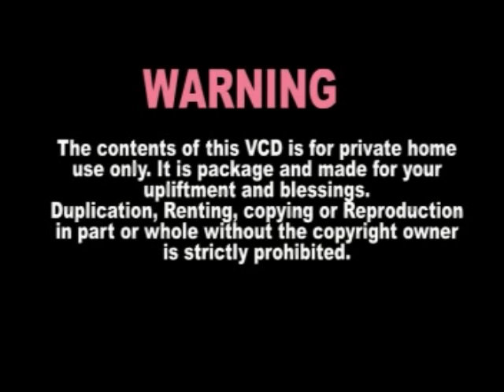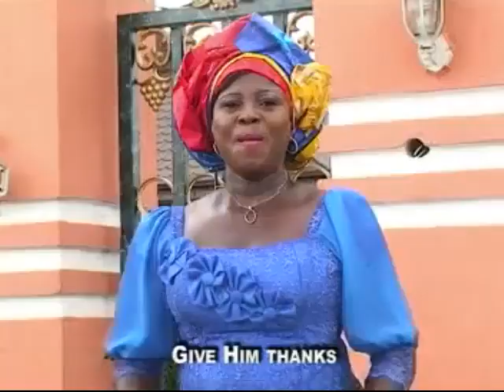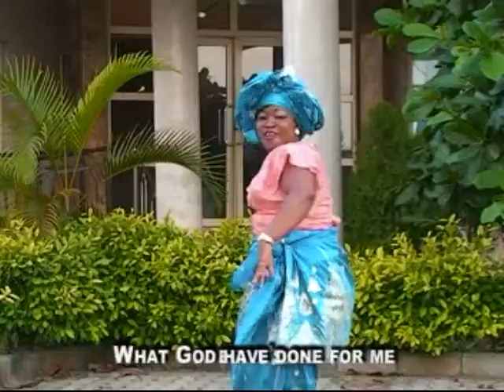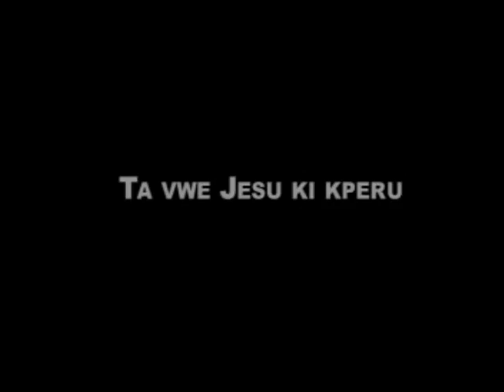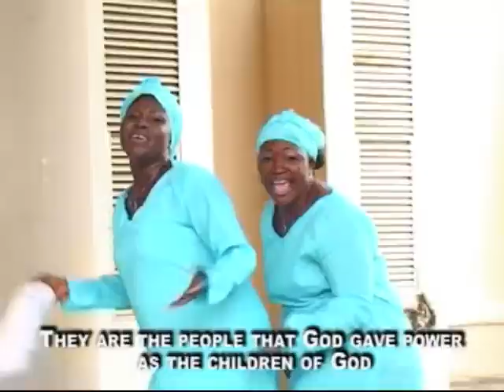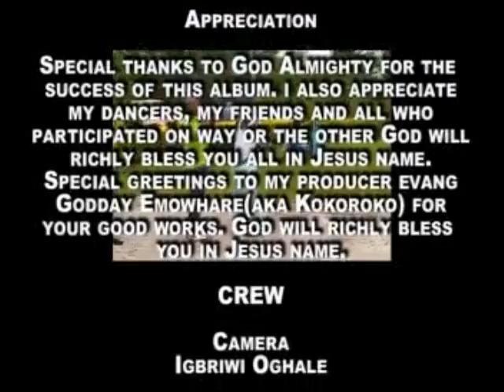Unshakable God Music Video by Oghenevwede Jerry Cooper Urhobo Music Video